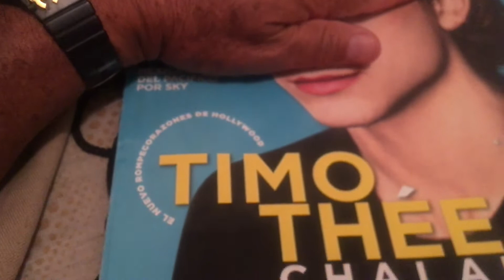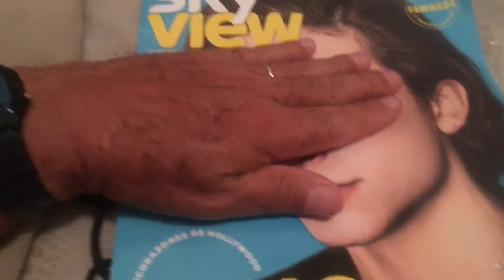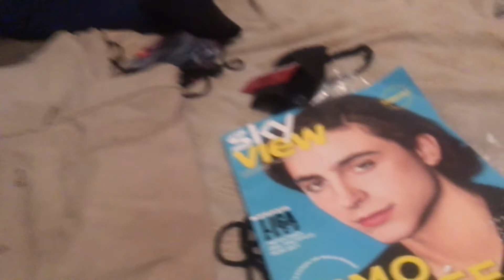💃🌍🎹🎼 te voy a cambiar el nombre 🎷🪗🤫😁